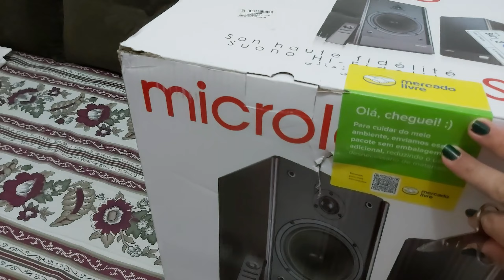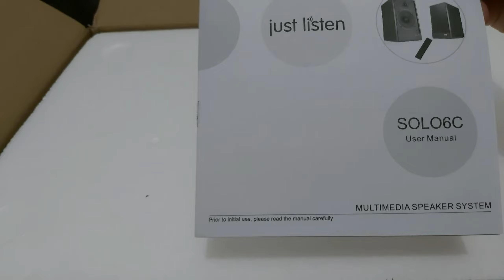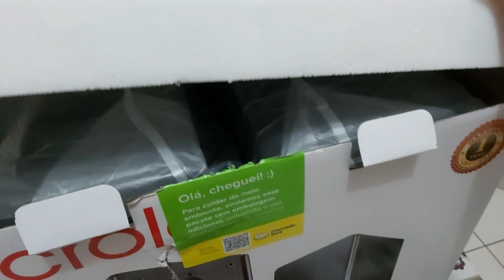MONITORES DE ÁUDIO MICROLAB SOLO 6C- UNBOXING, REVIEW E TESTE DE ÁUDIO BY ALÊZINHA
Bom dia meus queridos, bom dia a todos. Hoje o canal traz mais um produto da Windys pra vocês, nada menos que os monitores de áudio top de linha no Brasil da marca Microlab, os Solo 6C, monitores de 100W RMS, woofers de 6,5', tweeters de 1', amplificador classe AB, acabamento em puro MDF, duas entradas Auxiliar e PC, e uma qualidade de áudio super equilibrada, podendo ser utilizado como monitor de referência em home studio. Confira os testes de sonoridade aqui.

Este é um canal de tecnologia , aonde você encontra dicas sobre produtos de excelente custo-benefício, tutoriais de configurações extremamente úteis, informações sobre produtos e serviços de tecnologia.

Já conhece o meu canal de música? Clique no link abaixo e venha conhecer. Vídeos com playlists exclusivas, dos ouvintes, rádios FM, e Radiotecas duas vezes por semana, tudo com alta qualidade de som e imagem.

Adquira Produtos Indicados Pelo Canal:

Fones de Ouvido Over-Ear Sem Fio Bluetooth 5.1 Edifier W800BT Plus
Interface de Áudio Focusrite Scarlett 2i2
Mesa de Som Yamaha MG06